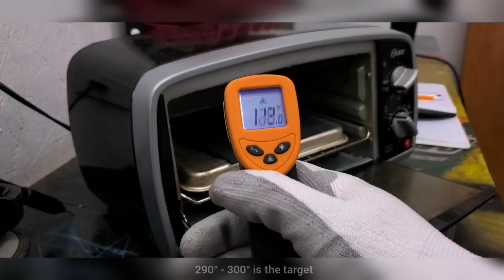Making a custom knife sheath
In this video I am making a custom kydex knife sheath.
This is one of my first swings at working with kydex.

I plan to start uploading videos of current projects I'm working on.

Nathan Jarvis
Jarvis Fire Craft

Musician: LiQWYD